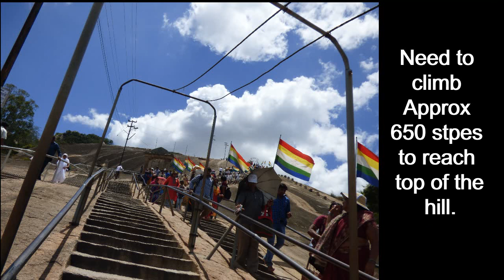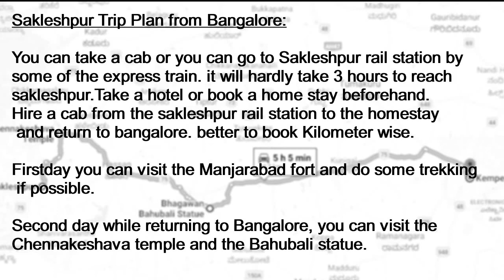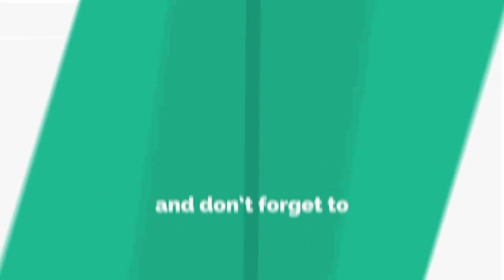Tour Chennakeshava Temple, Belur | Bahubali Statue Mahamastakabhisheka, Hassan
The Chennakeshava Temple, is a 12th-century Hindu temple in the Hassan district of Karnataka state, India. It was commissioned by King Vishnuvardhana in 1117 CE, in Belur also called Velapura, an early Hoysala Empire capital. The temple was built over three generations and took 103 years to finish. It was repeatedly damaged and plundered during wars, repeatedly rebuilt and repaired over its history.
The Gommateshwara statue is dedicated to the Jain figure Bahubali. It was built around 983 A.D. and is one of the largest free standing statues in the world. The construction of the statue was commissioned by the Ganga dynasty and located on Vindyagiri at Shravanbelagola in the Indian state of Karnataka.

for more info on this and other interesting upcoming articles.
This is Part 2 of the Sakleshpur Trip

Title: India
Genre: World
Mood: Inspirational